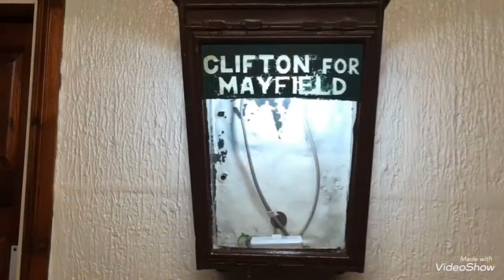War Weekend (Spitfire)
War Weekend featuring a Spitfire plane & vehicles